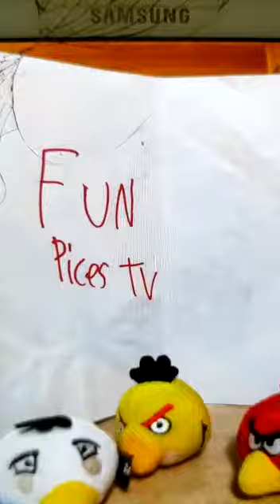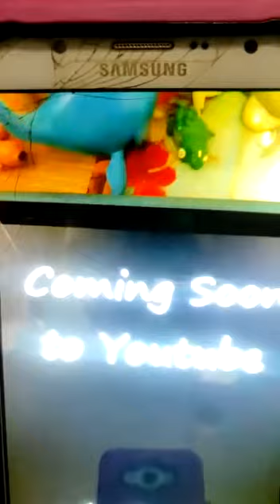Open season (funforkidstv) cast video